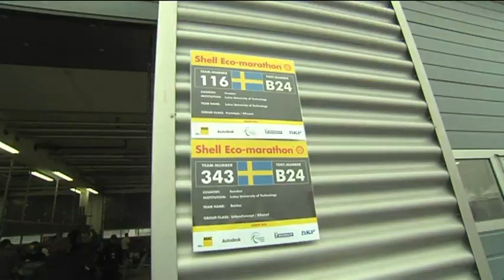Shell Eco-marathon Europe 2010 - High-level dialogue on sustainabile mobility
Swedish team demonstrates the appliance of science